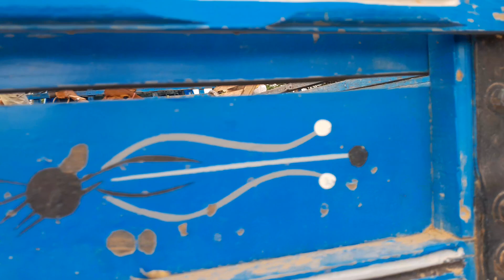Benedito mostra sua garota que comprou